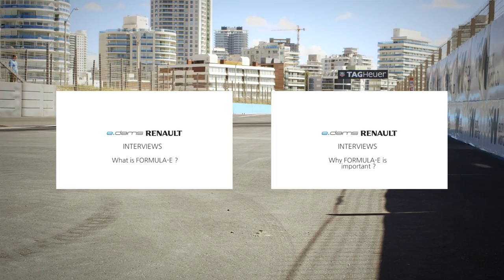E-DAMS INTERVIEWS - ALAIN PROST - WHAT IS E-DAMS ?